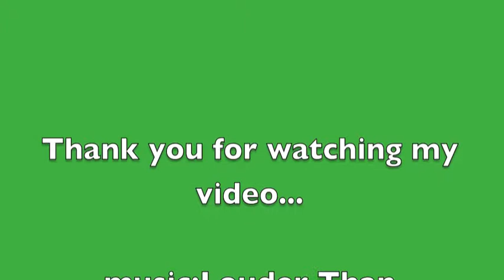energy conservation the "W" way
a video containing slides and music with the great topic energy conservation...